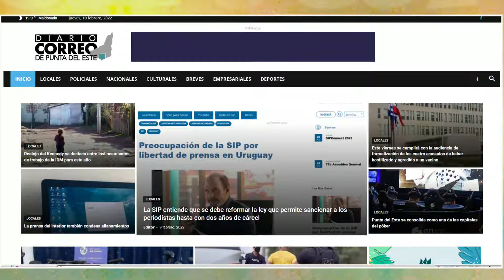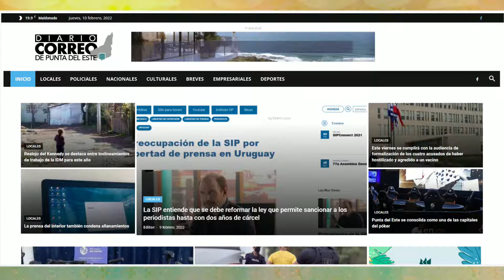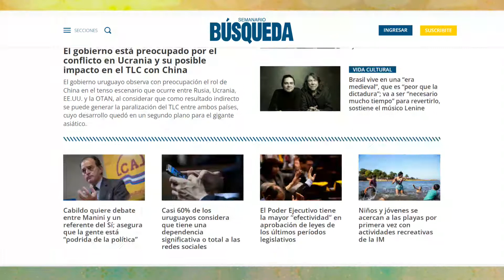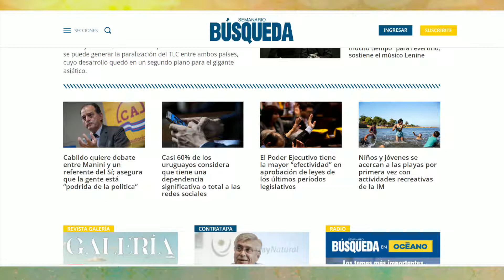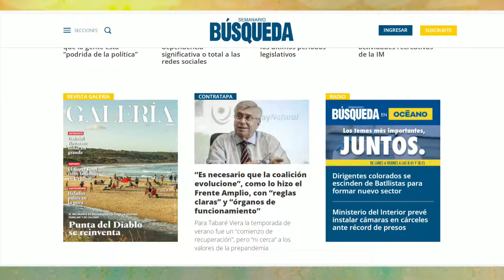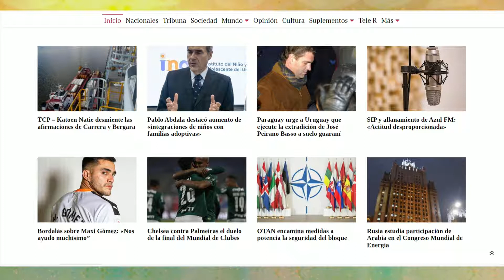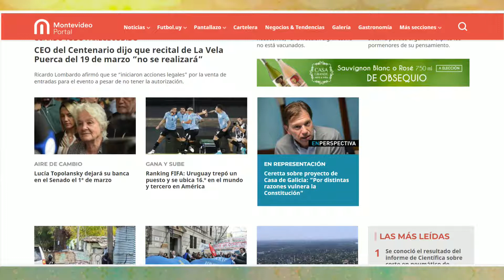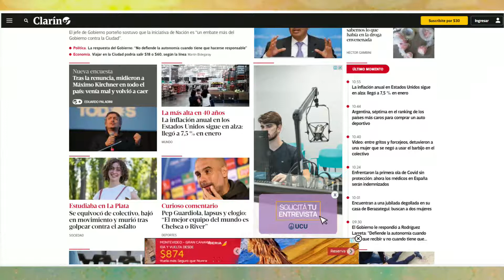LA MAÑANA DEL ONCE 10 DE FEBRERO 2022 BLOQUE 1